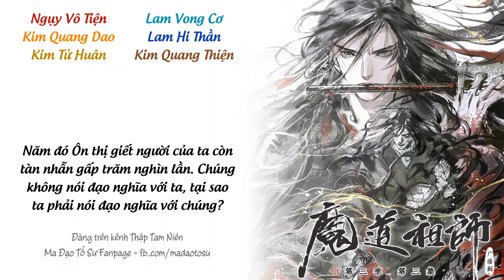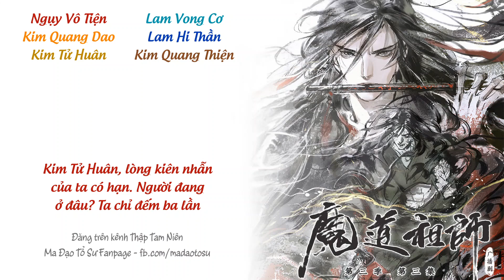Kịch Truyền Thanh Ma Đạo Tổ Sư [Vietsub] - Kỳ 3 Tập 3